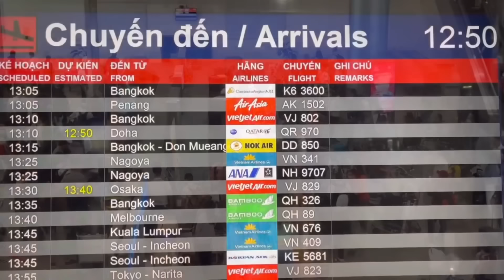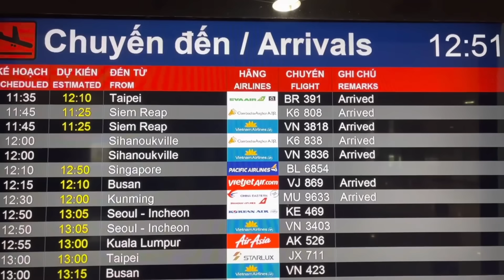TIN VUI ! CHO HÀNG TRIỆU VIỆT KIỀU ĐỀ XUẤT MỞ ĐƯỜNG BAY THẲNG QUỐC TẾ | CẢNH GIÁC LỪA MUA VÉ GIÁ RẺ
Tình hình sân bay quốc tế Tân Sơn Nhất. Kính mời Quý vị và các bạn vui lòng cùng xem video nhé.